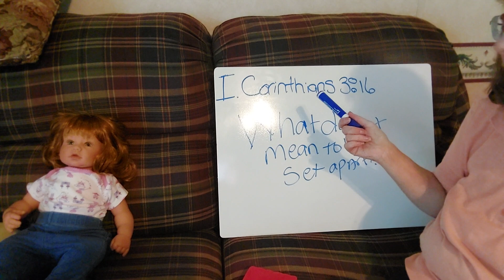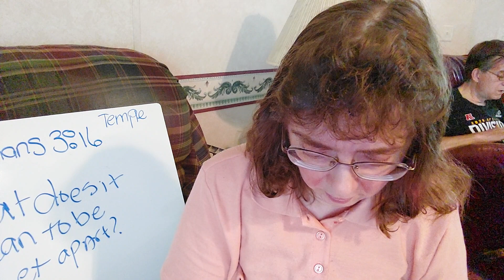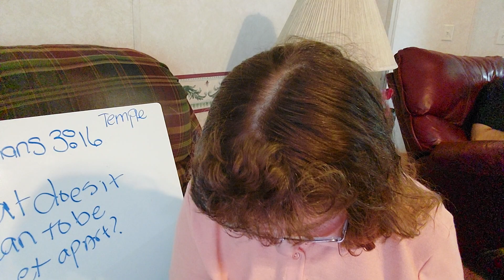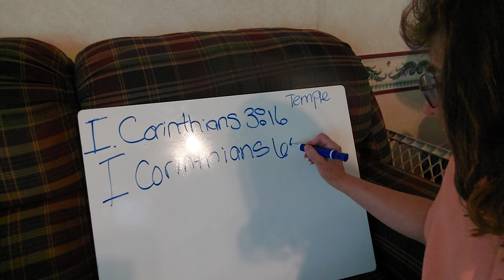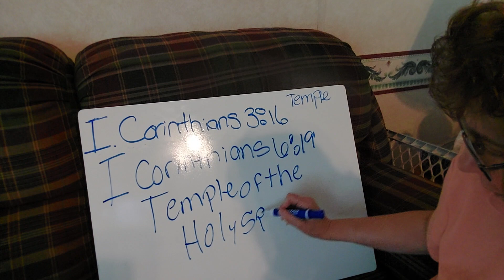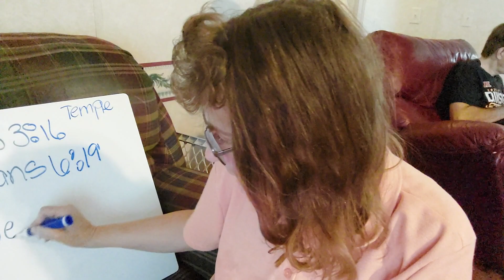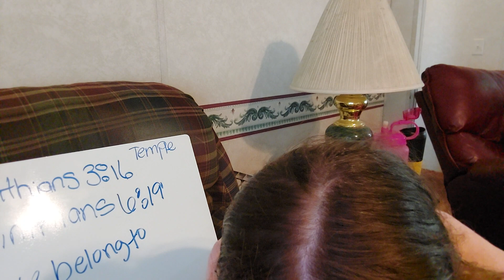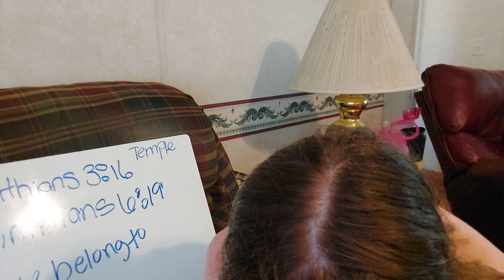A Roommate 6+prayer & A Memory you can🤓!!😍😍😍😍😍😍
Experiencing Spiritual Intimacy by Christa Kinde
verse today: 1Corinthians 6:19
Do we give The Lord all of our heart or just part of it?
memorysunday Susan @susansnursery6062
showyourcabbagepatch Josie@Josiesjungleroom
Instagram: Noah's Ark Nursery @corrinnatomp